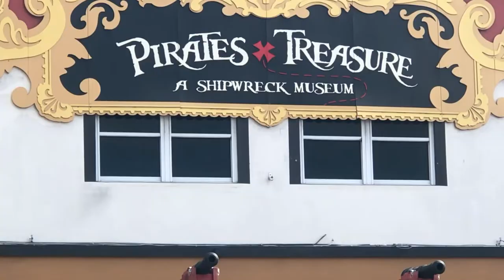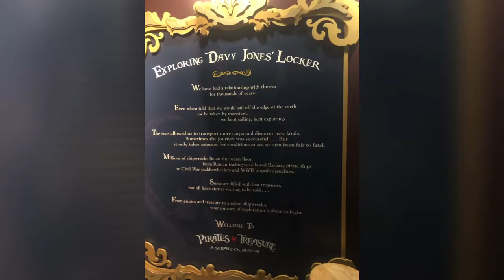Pirate 🏴‍☠️ Museum ST Thomas VI. 😎